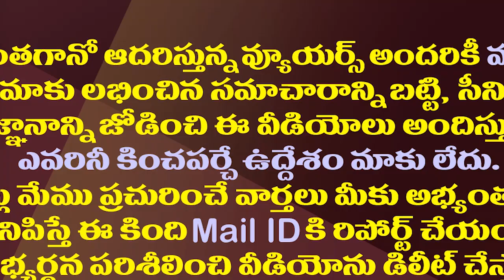ఎన్నికల వేళ అమరావతిపై ప్రభుత్వం మాస్టర్ ప్లాన్| AP Govt Ready With Master Plan In Amaravati Capital